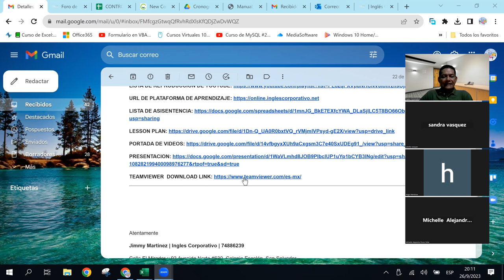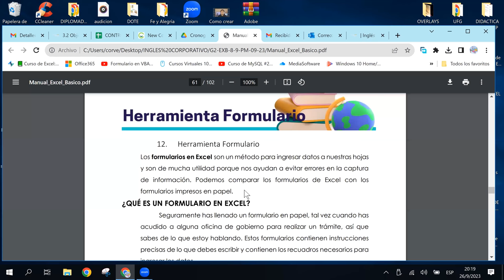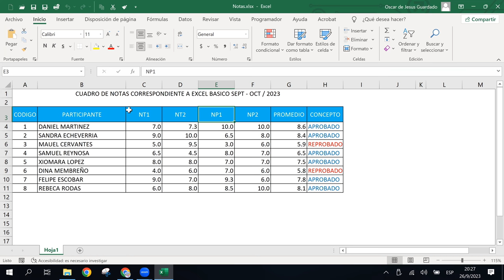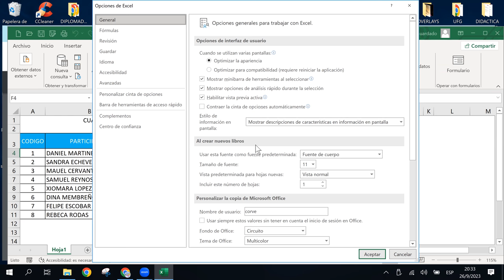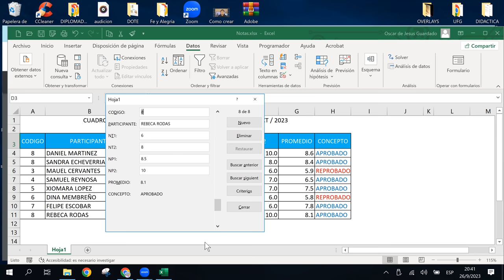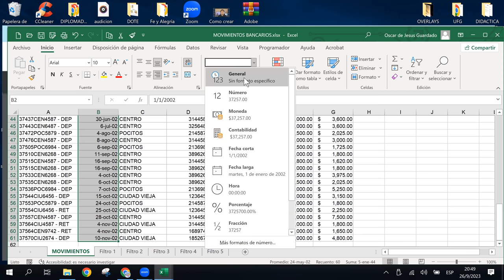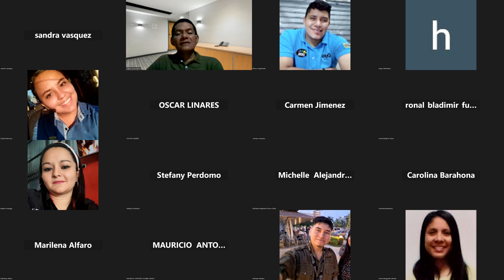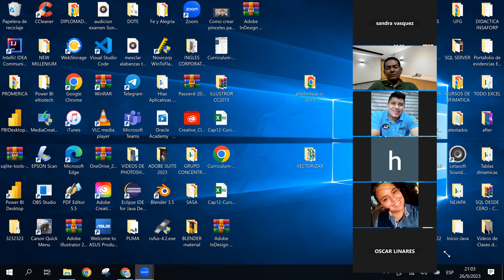SESION12 - 26-9-2023 - IC29811-0018-2023 - GUARDADO - HERRAMIENTA FORMULARIO